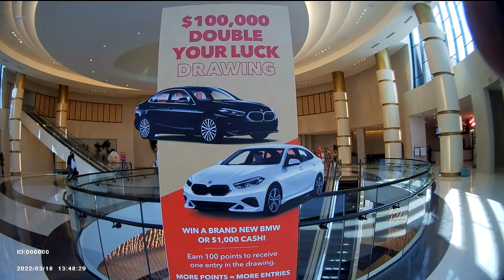Resort World Casino New York City, South Ozone Park, Queens - March 18 2022